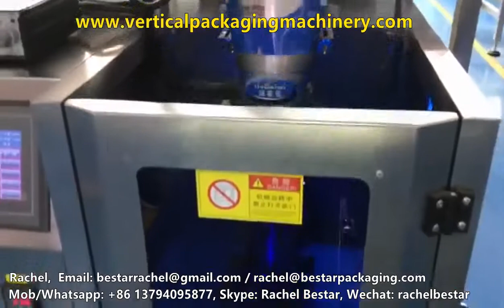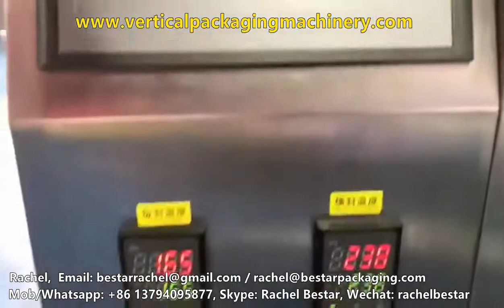Máquina envasadora automática de envases de bolsa de azúcar blanca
Descripciones:
1. Complete completamente todos los procesos de alimentación, pesaje, llenado, envasado, sellado, impresión de fechas y recuento.
2. Utilice el sistema de control SIEMENS / DELTA PLC y la pantalla táctil, la operación es más estable y fácil de ajustar.
3. Ambiente de trabajo silencioso, bajo ruido, ahorro de energía.
4. Pantalla táctil en inglés e idioma nativo del cliente, operación intuitiva y simple.
5. Sistema de transporte de película servo y sensor de color, precisión de posicionamiento, alto rendimiento, embalaje hermoso
6. Protección de alarma automática múltiple, reduciendo la pérdida máxima.
7. Se puede almacenar diez disposiciones, fácil de cambiar variedad.
8. Tira de película con correa doble de servomotor: menor resistencia a la tracción, la bolsa está formada en buena forma con una mejor apariencia, la correa es resistente al desgaste.

Skype: Rachel Bestar
Wechat: rachelbestar